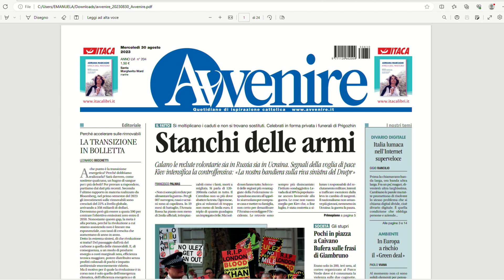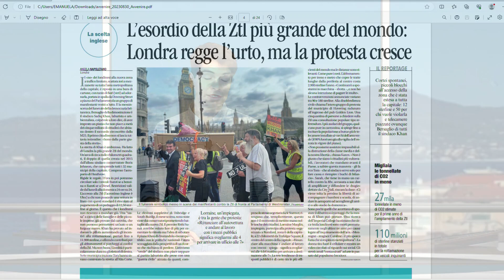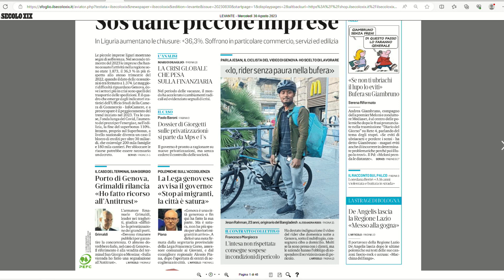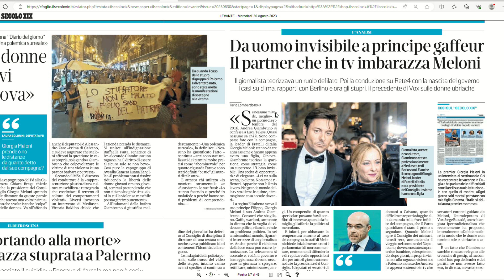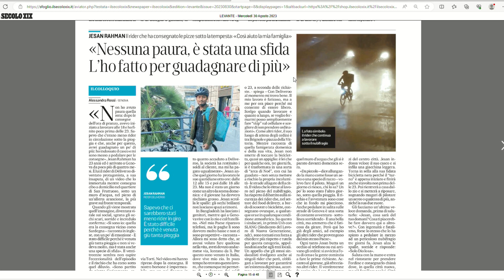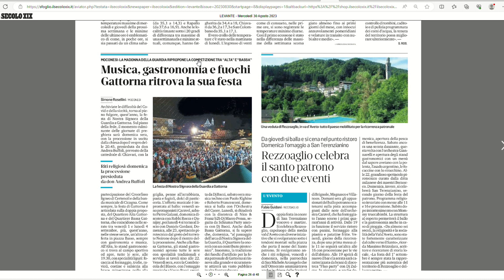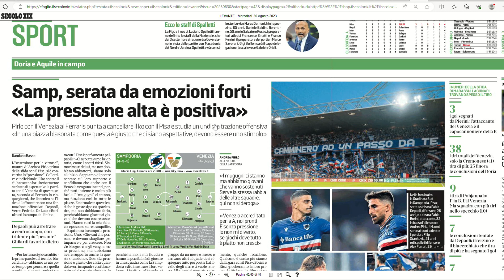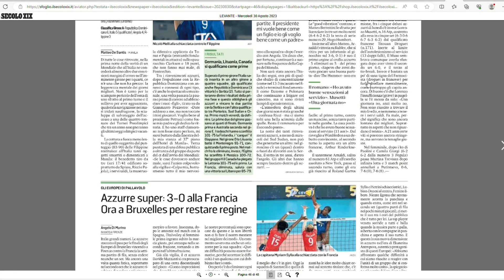TG Rassegna stampa - 30/08/2023